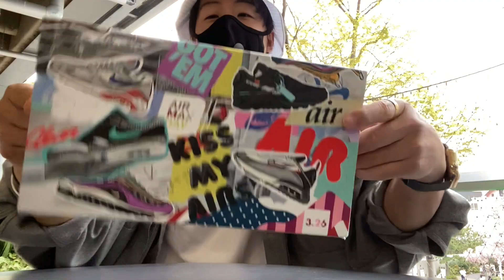【AIRMAXDAY】特別な最高なギフトを頂きました‼︎あざす‼︎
スニーカーラボさんからAIRMAXDAYを記念したスペシャルボックスを特別に頂きました‼︎二年連続もらえたので来年も下さい！よしゃ‼︎

【スニラボ男子】完全攻略‼︎シューケアのプロにスニーカーの磨き方を教えてもらうの回‼︎